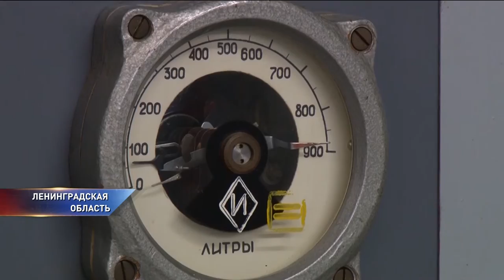В Томске захоронили радиоктивные отходы